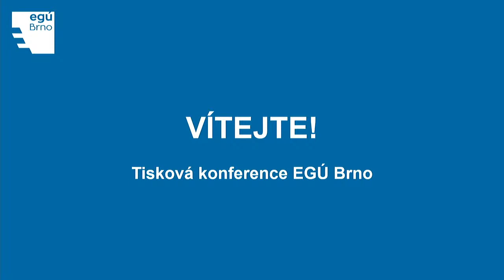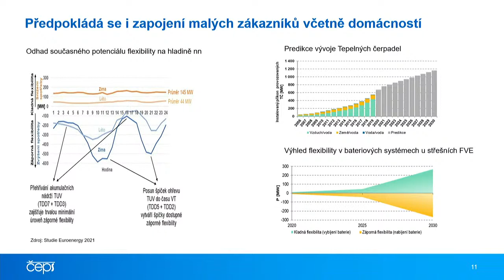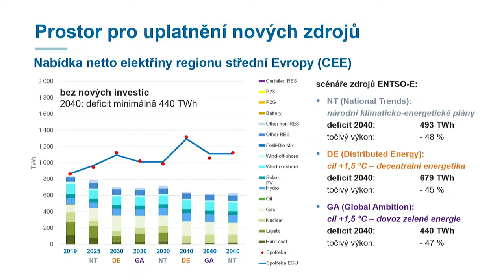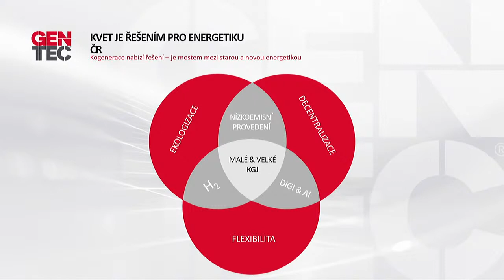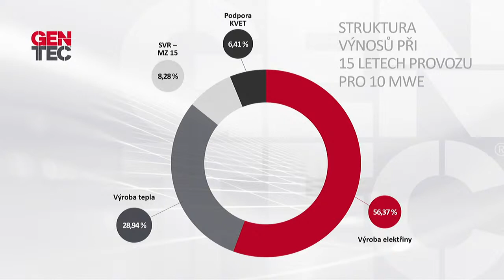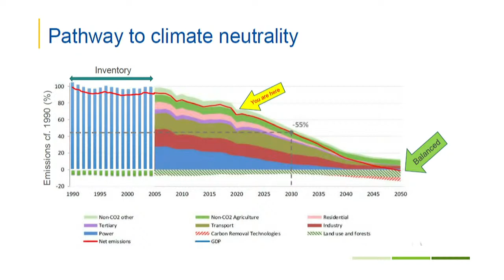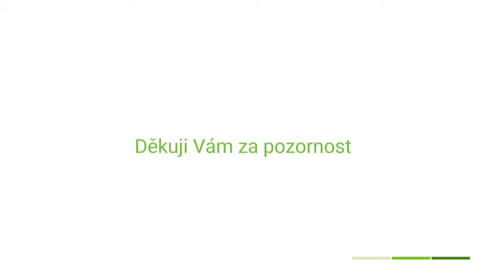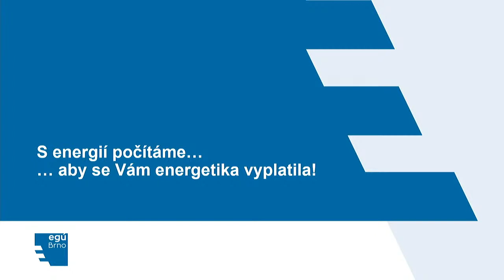Budoucí podoba české energetiky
Společnost EGÚ Brno a její hosté Vám nabízejí vhled do budoucí podoby české energetiky. Dozvíte se, jaký potenciál skrývá podniková energetika. Jaké výhody nabízejí moderní technologie a vlastní energetické zdroje. Jaké investice mají budoucnost. Jaké dotace lze získat a na čem lze vydělat. Vystoupí Pavel Šolc, člen představenstva ČEPS, Michal Macenauer, ředitel strategie EGÚ Brno, Jiří Novák, ředitel business developmentu GENTEC CHP s.r.o. a Pavel Zámyslický, ředitel odboru energetiky a ochrany klimatu MŽP.